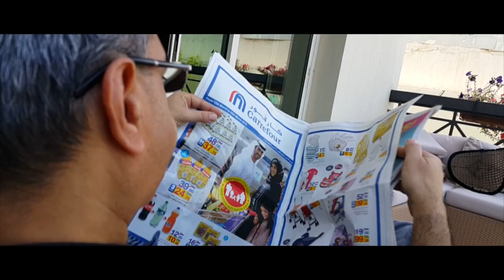COMING HOME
Directed by:Juleus Dmello
Mentored by: Ali.F.Mostafa
Produced by: Jade Digital Studiosa
Narratives: Ardina Furtado Juleus Dmello
Cinematography: Juleus Dmello
Edit/Color grade: Sheryl Dmello
Sound design:Sherman Fernandes
Cast:
Ardina Furtado
Ignatius Dsouza
Ajit Juriasinghani
Harsha Juriasinghani